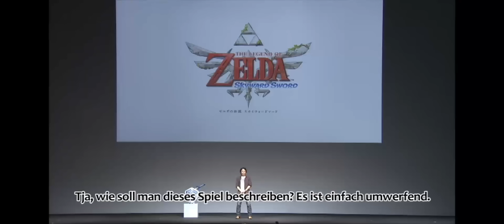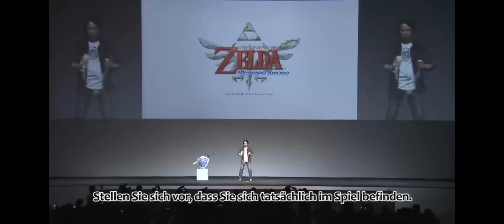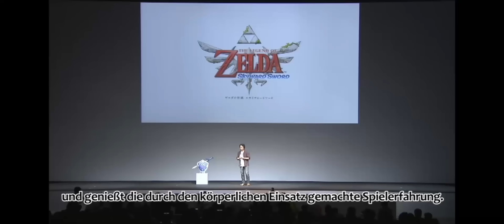The Legend of Zelda: Skyward Sword - Tokio Game Show Präsentation (Deutsche Untertitel)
Offiziell von Nintendo sind nun auch deutsche Untertitel in dem Video verfügbar.